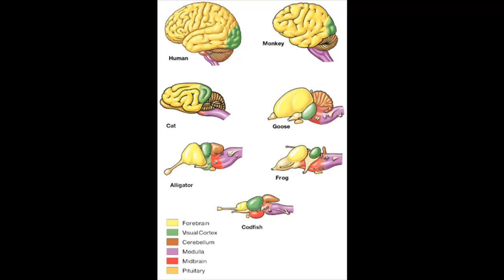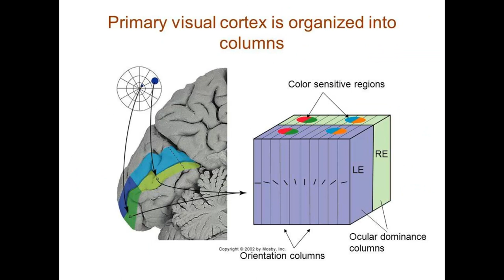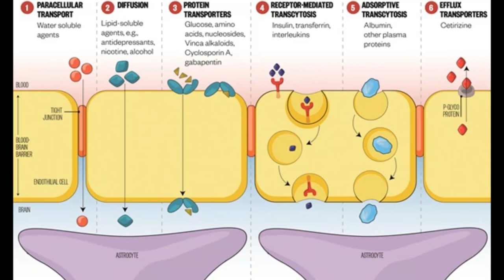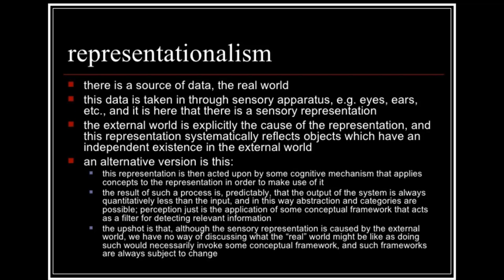qce_ae|=abslt/noumena_♾_Ω_Φ_△_q-im/xtrpy/flow_pan-xp_indv/free/rprsnt_empiricsm-i-rlsm_f-iit/orch-or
q-c-e_aemrgnce |= absolute_noumena/eternalism/tao_taoism_quantum-immortality/extropy/flow_pan-experientialism_individualism-n-spontaneous-order_representationalism_empiricsm-indirect-realism_field-integrated-information-theory/orchestrated-objective-reduction_neuro-cognitive-maps
perceptronium= state of matter capable of giving rise to self-awareness and subjectivity. Coined by the physicist Max Tegmark, from perceptron + -ium.

phil-of-mind_consciousness |= depends on biologically ‘orchestrated’ coherent quantum processes in collections of microtubules within brain neurons

empiricism and indirect realism |=
In philosophy, empiricism is an epistemological theory that holds that knowledge or justification comes only or primarily from sensory experience.

indirect-realism/representationalism |= philosophy of perception
In phil of perception n phil of mind, question of direct/naïve realism, as opposed to indirect or representational realism, is the debate over nature of conscious experience; out of the metaphysical question of whether world we c around us is real world itself or merely an internal perceptual copy of that world generated by our conscious experience.

Direct/naïve realism, is phil position that the senses provide us with direct awareness of objects as they really are

whereas

Indirect realism, is phil position that our conscious experience is not of real world itself but of an internal representation/intepretation, a miniature virtual-reality replica of the world.

panexperientialism |=
In philosophy of mind, panpsychism is view that mind or a mindlike aspect is fundamental n ubiquitous feature of reality. It is also described as a theory that mind is fundamental feature of world which exists throughout universe.

noumena/platonic-realism-n-phenomena |=
in phil of Kant: a thing as it is in itself, not perceived or interpreted, incapable of being known, but only inferred from the nature of experience.

noumenon is a posited object or an event that exists independently of human sense and/or perception

phenomenon, are the perception/appearances, which constitute our experience; noumena are presumed things themselves, which constitute reality

noumena/absolute-n-eternalism/tao/extropy_taoism |= (go-with-flow)
noumena

extropy/negentropy_extropy/flow-state_flow) |= is opposite of entropy. Extropy refers to self-organization that takes place within a system. This is when complexity, order, and coherence build n grow

In all its uses, the Tao is considered to have ineffable qualities that prevent it from being defined or expressed in words. It can, however, be known or experienced, and its principles which can be discerned by observing Nature

creativism_♾_Ω_Φ_△ |= increase in emergent quantum consciousness, reaching and peaking at the omega point
q-c-e_aemergence |= creativity is emergence | q-immortality
emergence |= new properties arise, emergent whole greater than sum of its parts
indirect-realism/representationalism/panexperientialism |= phil of perception
we may live in same reality, but all of us experience it differently

mind is fundamental feature of the world which exists throughout the universe

noumena-n-eternalism/tao/extropy_taoism/flow is object or event that exists independently of human sense and/or perception, thing as it is in itself, not perceived or interpreted, incapable of being known, but only inferred from the nature of experience.

understand, the universe is always on ur side

flow is chaos in all its harmonic order. And from this dark abyss flows the nectar of creativity.

if u r depressed u r living in past. if u r anxious u r living in future. if u r at peace u r living in present
universe begins simple n info complexifies n we r vehicles to creativity, then it will reach an end at the omega pt n this cycles for eternity hence we r essentially immortal

♾_Ω_Φ_△

life is like rare flowers that bloom beautifully only for a short period of time as a spectacle
serendipity-makes-life-interesting! :)

creativity will set u free!

find/discover/create something amazing from the absolute ♾- universe's_freq/abstract-info-space!!!
q-immortality-wohoo!!!
Individualism/pan-experientialism/computationalism_info_absolute-emergence_qce-aemergence= computational universe; itself knows everything, n experiences all perspectives, at all times, through all consciousness… gg... wohoo!!!
thnx 4 sharing! friends 4evr n c u all 4evr in all time cycles! xP
emergent-eternity |= totality of reality will reveal itself. have faith its all part of emergent process! :)